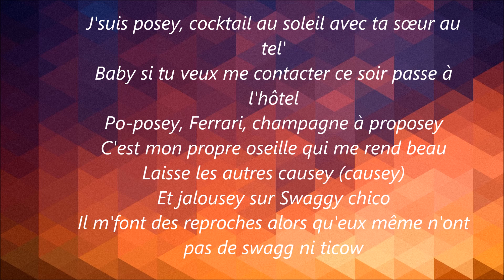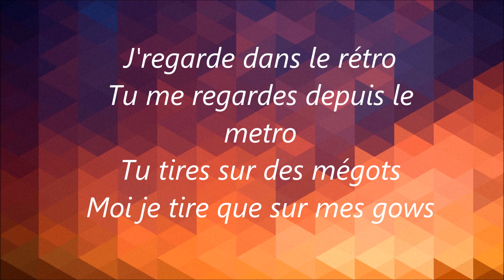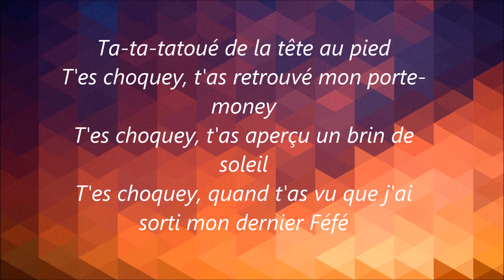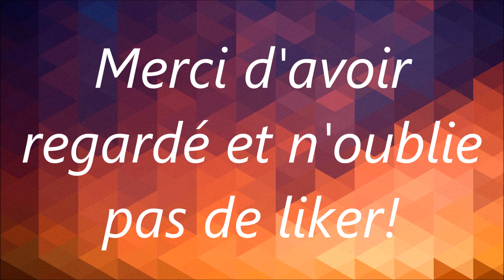Swagg Man Ma Bentley Paroles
Swagg Man Ma Bentley Lyrics